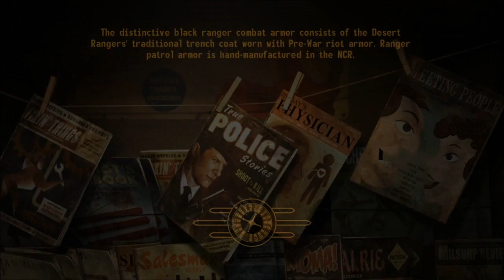Let's Play Fallout New Vegas! Pt. 140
Let's Finish The Story Saga Now in glorious 720 HD! We wanna hear from you.
a
Wander the Mojave Wasteland with the Sons of Vidya! Tom Sea and D Marx set out on an epic journey to explore their pick of the finest game of the generation, Fallout New Vegas. Watch as your Sons overcome the hardships of post-apocalyptic life and get in on the action, the laughs, and the punches.